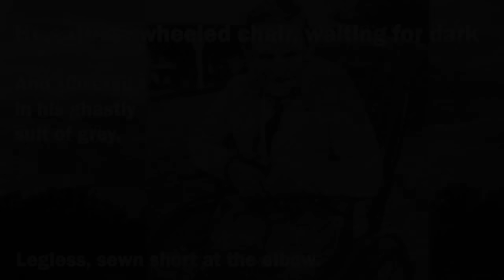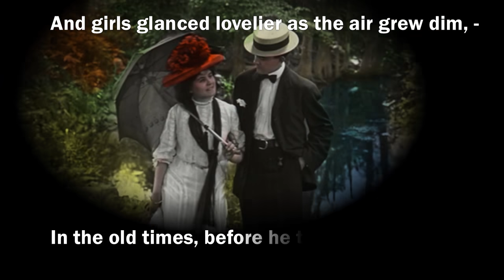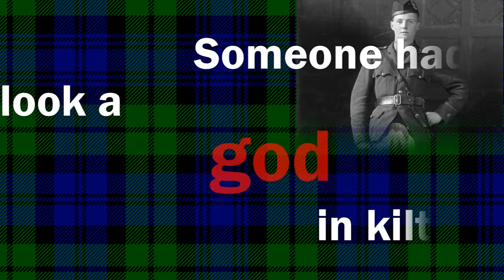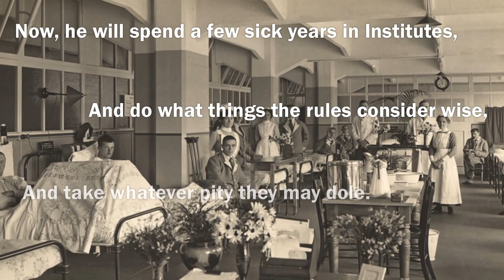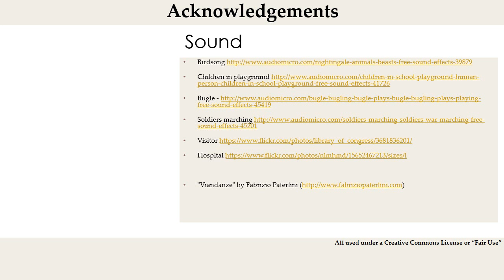Disabled by Wilfred Owen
Wilfred Owen wrote ‘Disabled’ in 1917 at a time by which he had experienced the full horror of war in the trenches.  It is a long, narrative poem: vignettes of a young man’s life appear before us as he reminisces from his wheelchair.  Now, he is without arms or legs and he looks back to the time when he was ‘whole’.  Although Owen uses simple language throughout, probably to emphasise the fact that the soldier is just an ordinary man – and ‘everyman’ as it were, the poem uses a number of sophisticated poetic techniques to juxtapose the ‘then’ and ‘now’ reality of this soldier’s life. As the soldier’s life and body have been broken, Owen also deliberately breaks the rules of iambic pentameter to convey the man’s bewilderment about his current existence.  This video is an attempt to convey the soldier’s story, using images from the time (not all from Scotland, it must be admitted).